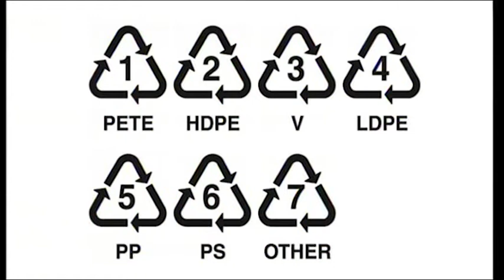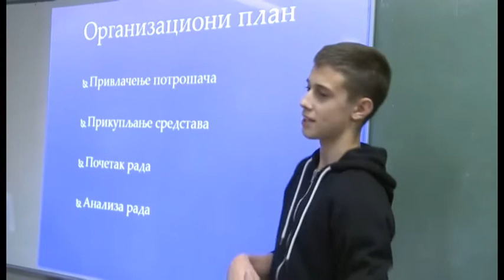TV BANAT ŽURNAL 17. NOVEMBAR 2017.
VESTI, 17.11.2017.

- Razvojni fond Autonomne Pokrajine Vojvodine raspisao je Konkurs za dugoročne kredite za poljoprivredu.
- Opšta bolnica Vršac u nedelju 19. novembra organizuje treću akciju besplatnih preventivnih pregleda. Pregledi će biti organizovani u prizemlju nove zgrade Opšte bolnice Vršac, a na njih imaju pravo svi osigurani, ali i oni pacijenti bez zdravstvenog osiguranja odnosno overene zdravstvene knjižice.
- Od početka oktobra na teritoriji Srbije, registrovano je 147 slučajeva malih boginja. Najmlađa obolela osoba je beba od tri meseca, nastarija 48 godina, a najveći broj obolelih je u uzrasnim grupama mlađim od pet i starijim od 20 godina. Prvi slučaj malih boginja zabeležen je i na teritoriji Vojvodine.
- U ŠC Nikola Tesla danas je održano školsko takmičenje Dostignuća mladih, koje srednjoškolcima  pruža mogućnost da se već sada upoznaju sa svetom preduzetništva i pokretanjem sopstvenog biznisa. Najuspešniji učenici predstavljaće Vršac na regionalnom takmičenju koje se održava u sredu 22 novembra
- U OŠ Paja Jovanović u toku je realizacija projekta „Baš je lep škole svet“. Projekat podrazumeva niz kreativnih besplatnih radionica za predškolce, koje imaju za cilj da pre svega deci, ali i roditeljima, približe svet škole i polazak u prvi razred. Današnja radionica predstavljala je i prvi susret mališana sa fiskulturnom salom.
- U subotu, 18. novembra od 19h u Salonu kod Porte, u koprodukciji Pozorišta "Najteatar" i Belocrkvanskog amaterskog pozorišta, biće izvedena urnebesna komedija, "Špijunski Balkan", inspirisana kultnim dramskim tekstom Dušana Kovačevića "Balkanski špijun".
- U sali Doma učenika srednjih škola danas i sutra održava se 17. vršački astronomski susret. Nakon večerašnjih izlaganja, sutra od 17h Jovan Aleksić govoriće o tome Koliko Sunčev sistem ima planeta, od 18h Srđan Penjivrag izložiće rezultate Istraživanja Sunčevog sistema kosmičkim sondama, a od 19h Srđan Đukić će govoriti o Najinteresantnijim egzoplanetama otkrivenim u 2017.godini.
- U Gradskoj kući u Vršcu održana je redovna izborna skupština Sportskog saveza. Za novog predsednika izabran je Aleksandar Stojaković, na sednici su predstavljeni su i finansijski i plan rada za narednu godinu, i sumirani dosadašnji rezultati.
- U 6. kolu Košarkaške lige Srbije, u subotu 18.novembra od 16h, Vrščani u Beogradu igraju protiv Dinamika. U dosadašnjem toku takmičenja Vršac ima 5 pobeda, i trenutno zauzima prvo mesto na tabeli.
- Rukometaši vršačke Mladosti u utakmici šesnaestine finala kupa Vojvodine, savladali su ekipu Jedinstvo iz Novog Bečeja, rezultatom 33:29. U osmini finala kupa, Vrščani će gostovati u Mokrinu, ekipi Crvene Zvezde
- Klub malog fudbala Forum u sledećem 8. kolu dočekuje lidera na tabeli Druge futsal lige Srbije, ekipu Ivanjice. Utakmica je na programu u subotu 18. novembra od 19:30 u Centru Millennium.
- Sutra pretežno oblačno, mestimično kiša, na visokim planinama sneg. Vetar slab i umeren, severozapadni. Jutarnja temperatura od 4 do 7 °C, najviša dnevna od 6 do 9 °C. I u Vršcu oblačno sa kišom i pljuskovima, najviša dnevna temperatura do 7 stepeni